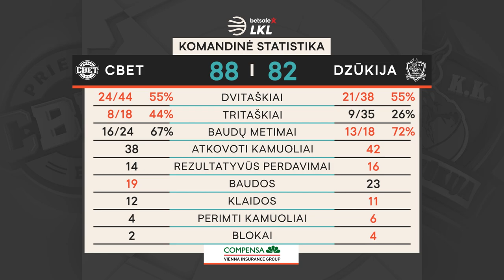„Betsafe–LKL“ rungtynių apžvalga: „CBet“ - „Dzūkija“ [2021-04-01]